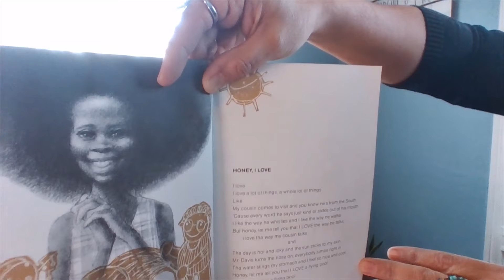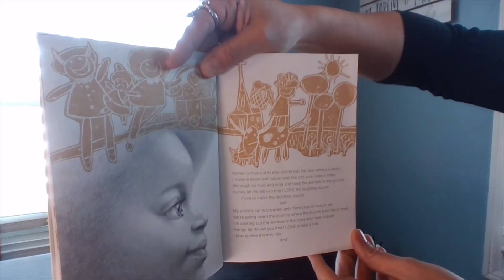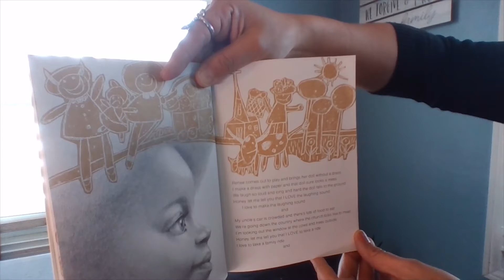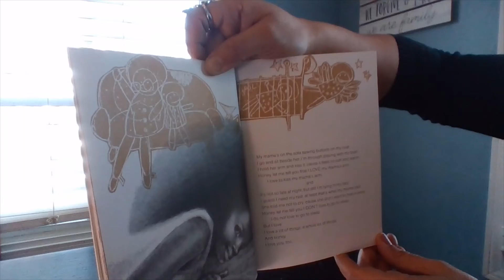February Community Reader, Fifth Grade: Honey, I Love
Jackie Gregolunas reads "Honey, I Love" to fifth-graders at Elliott Elementary.